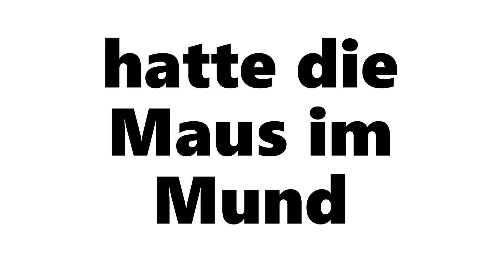Katze 🐱 und Maus 🐭 in Gesellschaft 🐈 Märchen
Wir leben alle in Gesellschaft, selbst im Kindergarten passieren diese Geschichten. Wurdest du einmal ausgetrickst?

Text:
Brüder Grimm Kinder- und Hausmärchen Band 1 von 1812
Realschulbuchhandlung (Berlin)

Buch ohne Worte zum Video: